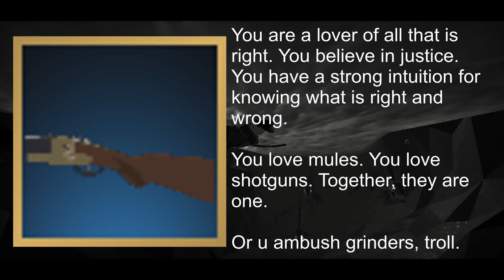What Your Gun Says About YOU (Roblox Wild West)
I've never felt more accurate in my life with these predictions.